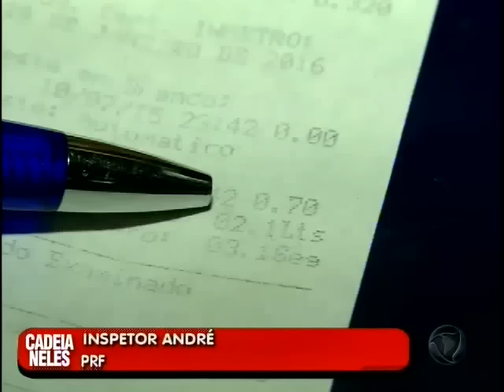Homem morre após ser atropelado por motorista alcoolizado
A vítima atravessava uma Rodovia quando foi atingido pelo veículo.